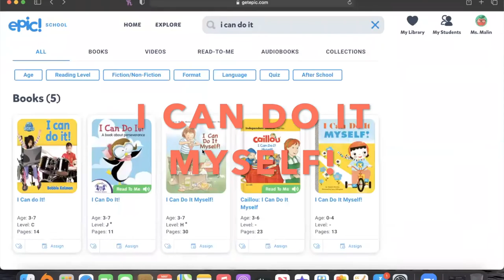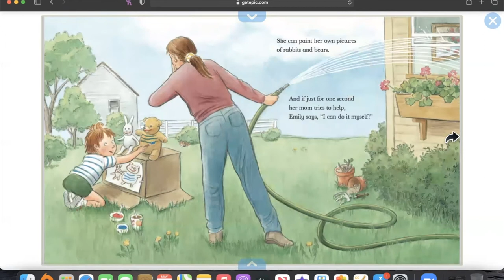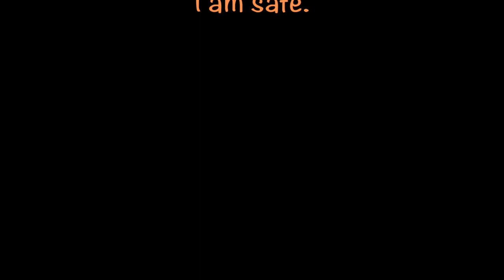I Can Do it Myself 📖